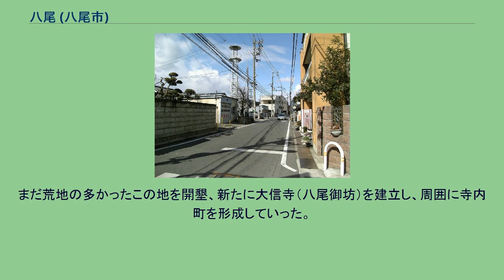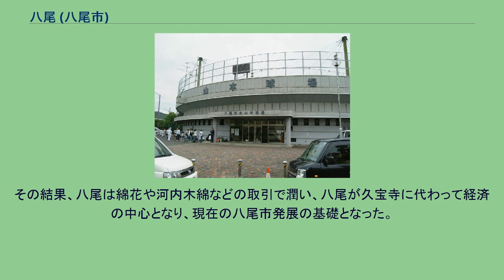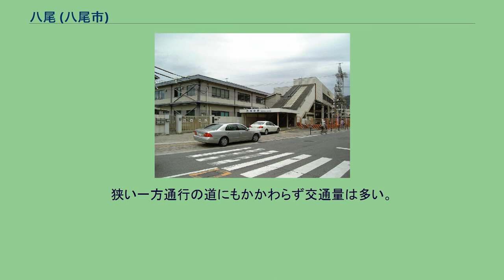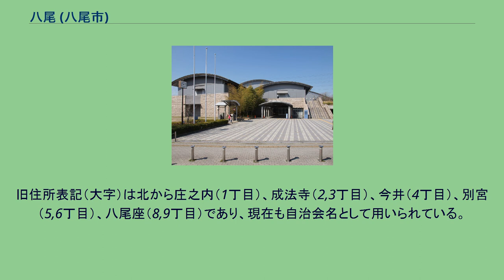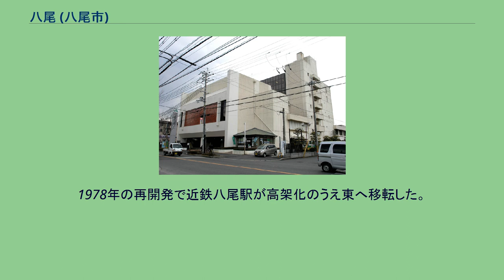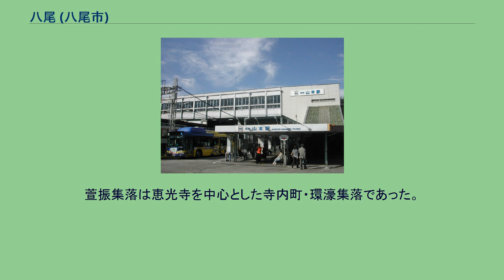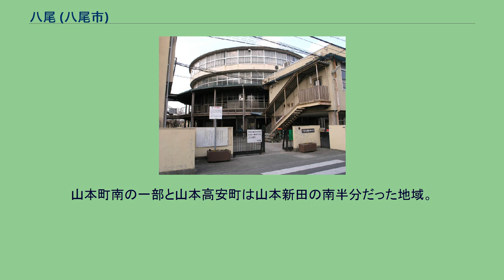八尾 (八尾市)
八尾（やお）は、大阪府八尾市内の一地域。
現在の本町地区を中心としたかつての「八尾寺内町」とその周辺の村落、荘園「八尾庄」があった地域の総称であり、のち、中河内郡八尾村→八尾町だった地域のこと。
（日本 」 畿内 」 河内国 」 若江郡 」 （八尾）） 河内国若江郡の南に位置し、寺内村（のち八尾町）のほかに「長八尾八か村」と呼ばれた 西郷村、東郷村、木戸村、庄之内村、成法寺村、今井村、別宮村、八尾座村の各村があった地域が狭義の八尾とよばれる。
江戸時代初期までは八か村はひとつの村であったが、1628年（寛永5年）に8つに分村された。
八尾は、古くは「矢尾」「矢生」「箭尾」とも書かれた。
また8つの尾羽を持ったウグイスがいたことから「八尾」と呼ばれるようになったとも伝えられている。
この地域は物部氏の一族である「粟栖連」や「矢作部」（矢作連）の本拠地であり、一族の租神を祀る粟栖神社（現在の八尾神社）や矢作神社が建てられ、延喜式神名帳にも記載されている。
奈良時代の頃に行基によって常光寺（八尾地蔵）が創建されたと伝わっている。
平安時代には有力寺社の荘園となり、「八尾庄」と総称される。
現在でも「荘内」などといった地名として名残をとどめている。
また、矢作神社周辺はかつて「別宮」と呼ばれ、石清水八幡宮の別宮・荘園であった。
室町時代に入ると、古大和川（現在の長瀬川）左岸にある西証寺（のち顕証寺）を中心とした渋川郡久宝寺村がこの地域の中心となる。
八尾はまだ寒村であった。
戦国時代になると、この地域に「八尾城」が築城され、たびたび戦乱に巻き込まれている。
しかしその跡地がどこであったかは八尾神社近くにあった説と八尾座にあった説があるものの定まっていない。
少し北の萱振村では恵光寺を中心として環濠集落が形成され、織田信長ら当時の権力者に対抗するも攻略されている。
大坂夏の陣では八尾の戦いの戦場になっている。
八尾地域の発展の転機となるのが、江戸時代初め頃の浄土真宗の宗派争いを発端とし、森本行誓ら久宝寺の一部住人が寺内町を支配していた安井氏と対立して、1606年（慶長11年）に慈願寺と共に長瀬川右岸へ移住したことである。
まだ荒地の多かったこの地を開墾、新たに大信寺（八尾御坊）を建立し、周囲に寺内町を形成していった。
その後、大坂の役では周辺地域が戦場となるものの、徳川方の保護により戦乱には巻き込まれなかった。
1704年（宝永元年）に大和川の付け替えが行われ、周囲の新田で綿栽培が行われるようになった。
その結果、八尾は綿花や河内木綿などの取引で潤い、八尾が久宝寺に代わって経済の中心となり、現在の八尾市発展の基礎となった。
（日本 」 （河内県→堺県→）大阪府 」 （若江郡→）中河内郡 」 （八尾村→）八尾町） 位置的には、八尾寺内町と八か村だった地域は、大まかには西は長瀬川の北東、近鉄大阪線より南、府道174号線（青山通り）より西に囲まれた地域にあたる。
旧村落は市役所の周辺一帯（旧大字八尾、大信寺、西郷、木戸）、南本町交差点から安中診療所へ至る一方通行の市道（八尾街道）の沿道（旧大字東郷、庄之内、成法寺、今井、別宮、八尾座）に集中しており、古い家屋が多い。
現住所表記では、上記の地域は大まかには 本町の大半、東本町、南本町の大半に該当する。
かつての八尾庄（寺内町・大信寺・八か村）の周囲にあたる地域で、これらの村域であるものの、地図上に境界線が引けないほど境界が複雑に入り組んだり飛び地が多い「八か村交錯地」であり、かつてはほとんど民家もなかったが現在はほとんどが住宅地に変貌している。
八尾庄であった地域の周囲には後の市町村制実施時に合併した村（新住所表記改名前の大字）であった地域があり、現住所表記では大まかには 萱振町、小畑町、長池町（萱振環濠集落・寺内町）、宮町（旧・穴太）、佐堂町、美園町、久宝園、末広町の一部（旧・佐堂）、西山本町、堤町（旧・八尾中野）、山本町、山本町北、山本町南の大半、山本高安町（旧・山本新田）、山本町南の一部、小阪合町、南小阪合町の一部（旧・小阪合）の各地域にあたる。
河川 鉄道 バス 主要道路 本町は寺内町を中心とした地域一帯で、八尾市役所はその東外れに位置する。
八尾御坊大信...